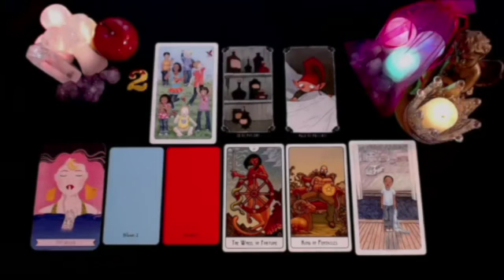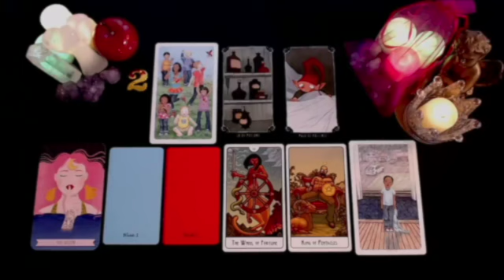GEMINI YOUR TUESDAY’S PREDICTION IS SCARY 🔮😱 KARMA WILL MAKE YOU CRY💫😭 OCTOBER 2024 TAROT